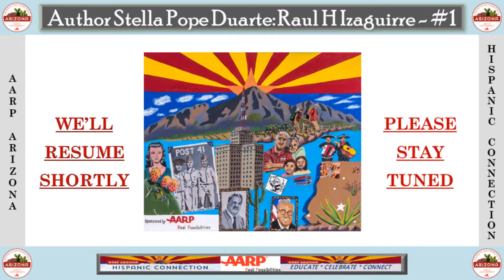#1 - Author Stella Pope Duarte: Raul H. Yzaguirre - Seated at the Table of Power - Bio #1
This conversation covers about the author (family, education, becoming a writer, and books written) and then introduces how writing a biography on Raul H. Yzaguirre started, the process and the effort.